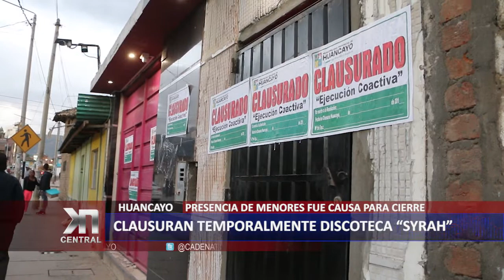CLAUSURAN TEMPORALMENTE DISCOTECA SYRAH